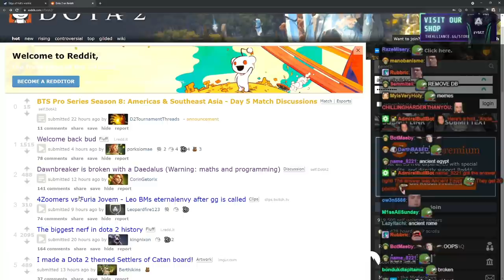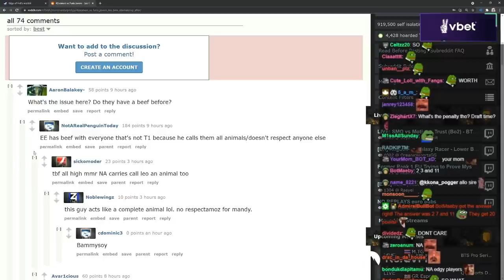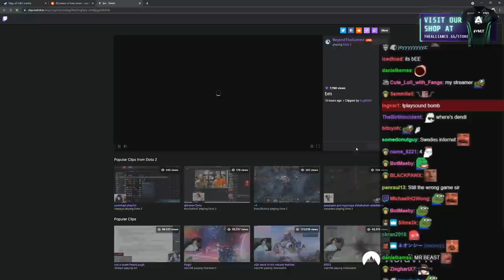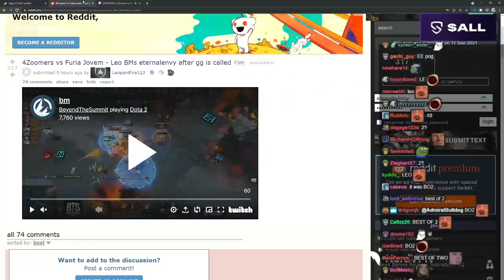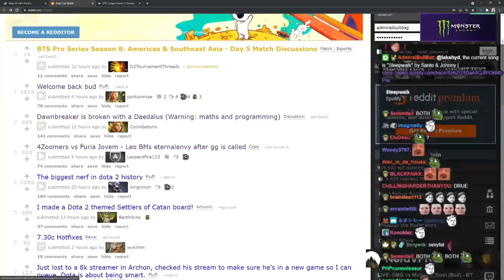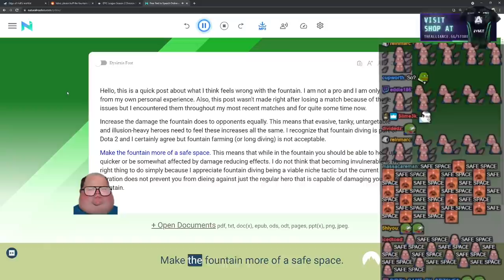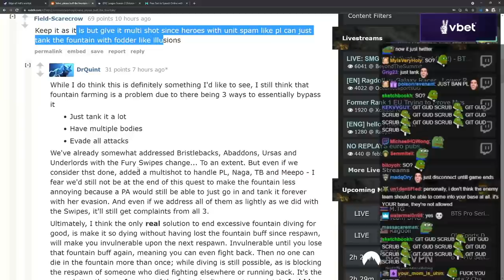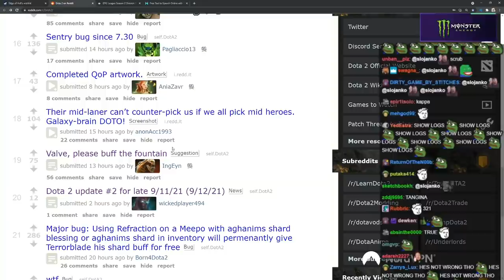BM Pause, NA Drama and Fountain Safespace | LEDDIT Extras